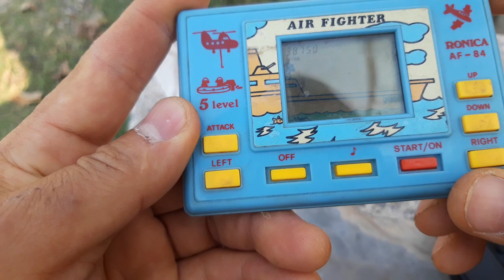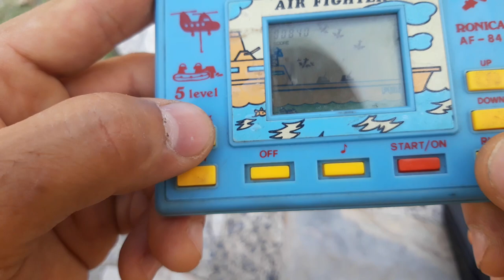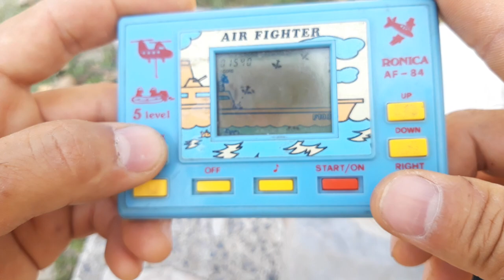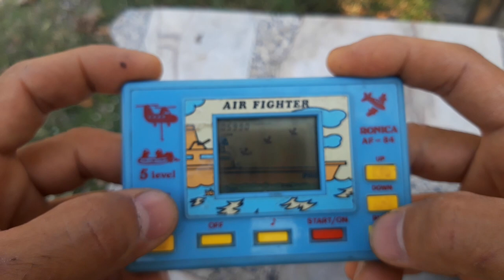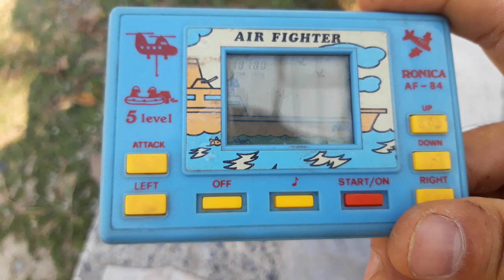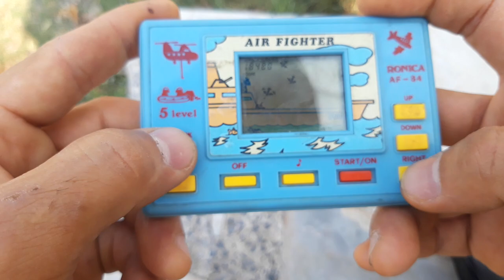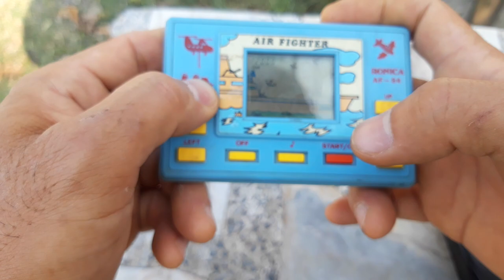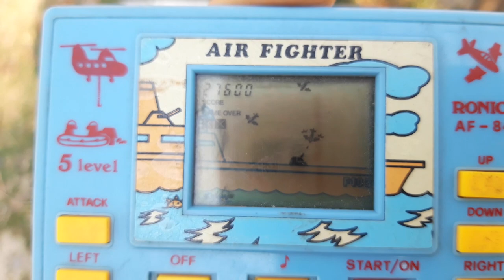เกมส์กด - Air Fighter ( Ronica AF - 84 ) 5 Level : นอกสถานที่ "หน้า อบต.นาเริก "